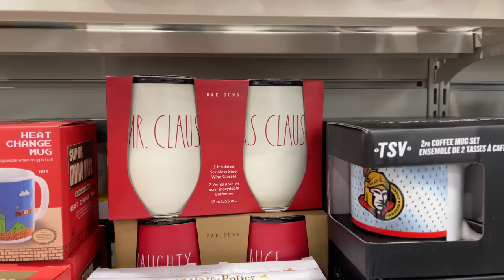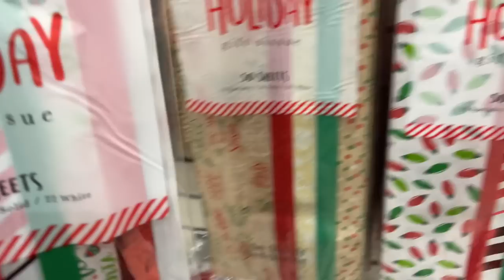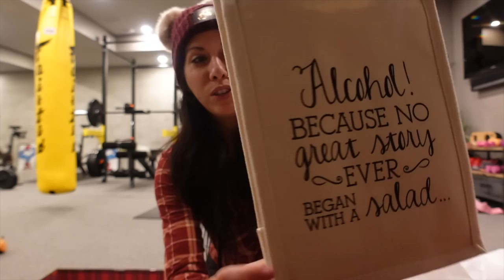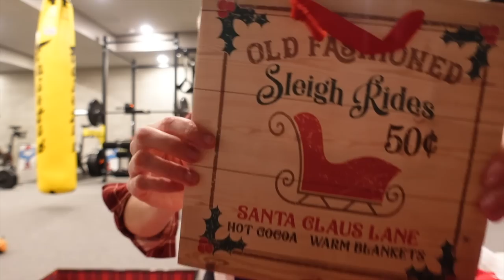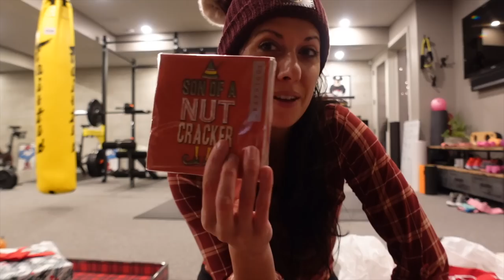SHOP WITH ME | Full Festive day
Want to SHOP WITH ME !? Today we are headed to Marshalls , Home Sense and Winners for a| Full Festive day of Christmas Shopping !

♡ For Info on the New JOB 1 Program  & how to Join my Virtual Fit Gym :

Follow @DonutDumbbellsDreams on Instagram for all the updates on Merch